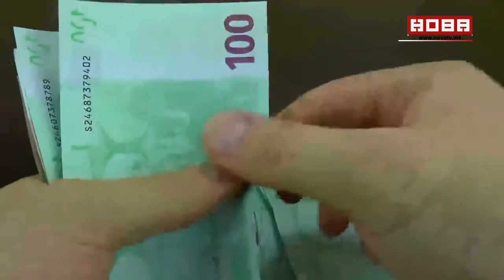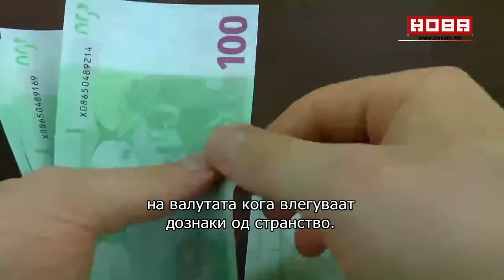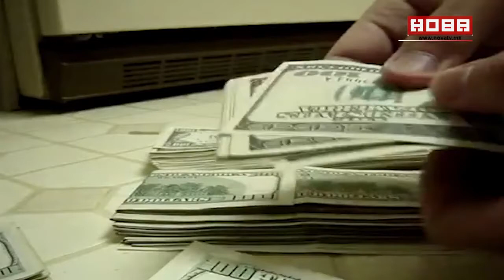Diasporas: The Hidden Resource of Nation States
Countries can leverage and network with national diasporas to better their economies, establish new export markets, and fund projects from reforestation to the preservation of national heritage and from financing startups in business incubators to the sale of sovereign obligations (bonds).